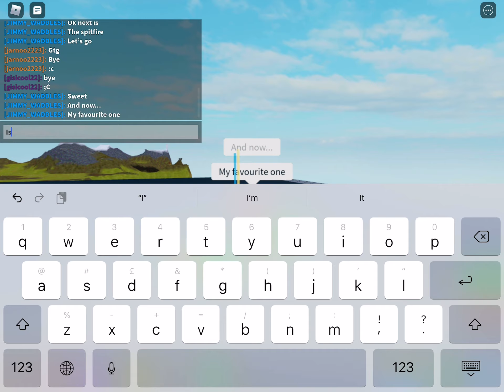MINI WW2 PLANES ✈️ |-plane crazy-